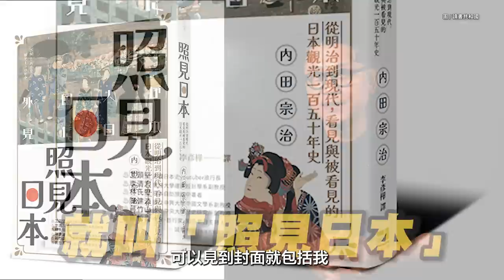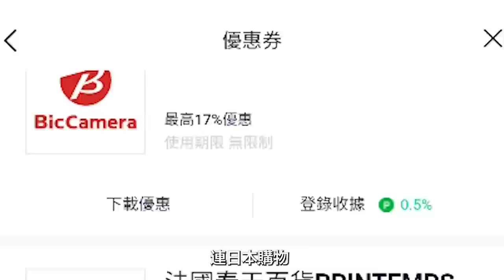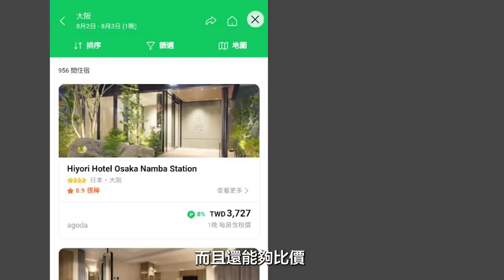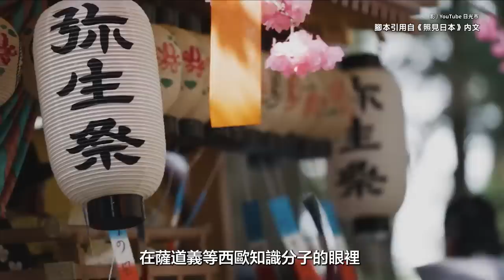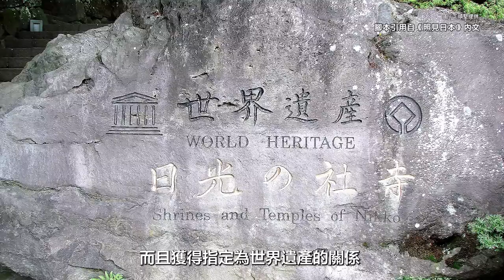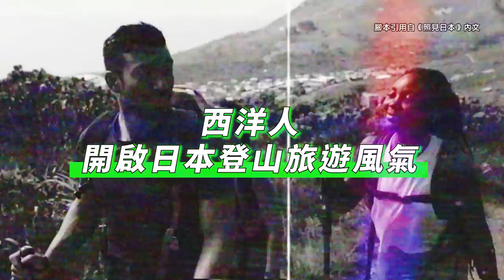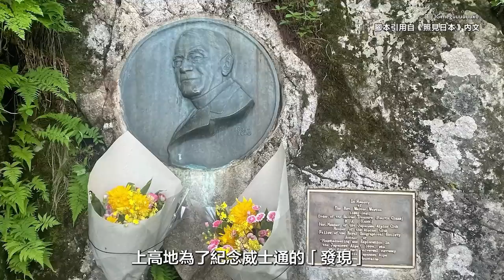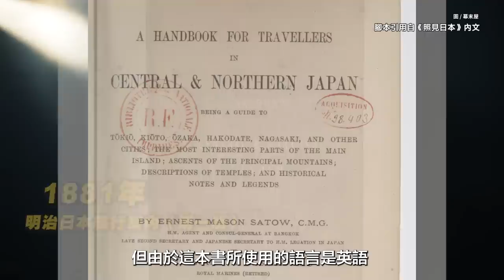【為什麼喜歡去日本旅行】逛神社、爬富士山 150年前明治時代洋人怎樣玩日本？導讀好書，回顧日本觀光史開端！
【本集乾爹LINE旅遊】
邀請好友賺點活動
還沒用過LINE旅遊嗎？只要接受我的邀請，輸入我的邀請序號「NBPZjam2ATlj」，就可以直接獲得LINE POINTS！如果再完成第一筆訂單，即可享有訂單金額50%的LINE POINTS回饋，快來試試！

【章節重點】

本集內容經「這邊出版」同意，部分引用自《照見日本：從明治到現代，看見與被看見的日本觀光一百五十年史》，請見下方置頂留言，有抽書的機會～

00:00 本集精華
03:02 日本人想要讓外國人看見的事物 東京v.s京都
06:39 日本旅遊開拓者 薩道義
07:27 觀察日本宗教變遷 「日光」
09:14 中禪寺湖畔 二荒山神社、東照宮
09:43 日式溫泉令西洋人大開眼界-箱根
12:48 西洋人開啟日本登山旅遊風氣 富士山

【製作團隊】
主講、企劃、腳本：工頭堅。旅行長
拍攝、後期：柯柯
剪輯：Randy